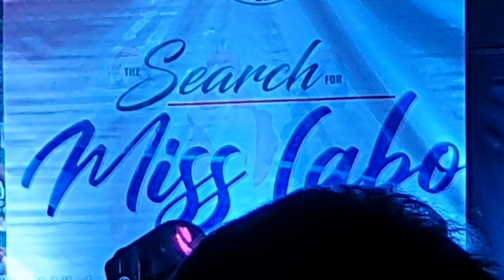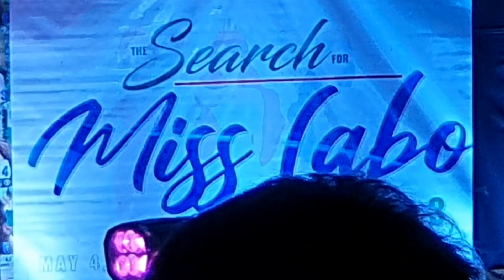Miss Labo 2023 👸 Queens Farewell Walk - Miss Labo Tourism - Bb. Busig-On & Miss Labo 2019 👑